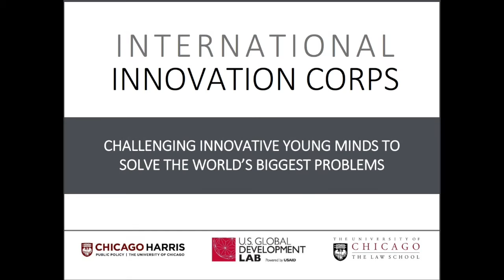CCE Rajasthan Vlog (April)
Keep up with the IIC's CCE Rajasthan team by hearing from current Fellows.